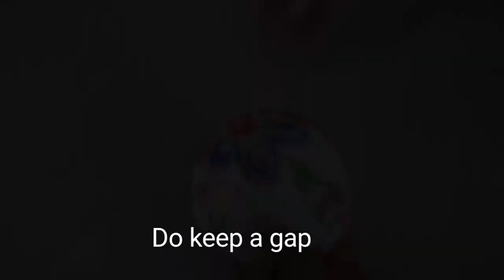How to make pin holders, pumpkin cushion || pardha pin eduthu vekan oru kalakan pin holder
You can learn how to make an organiser for messed up pins on your dressing table or sewing projects.